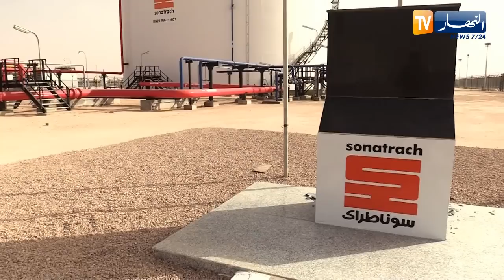تراجع إمدادات الغاز المصدرة نحو إسبانيا دون الإخلال بالعقود